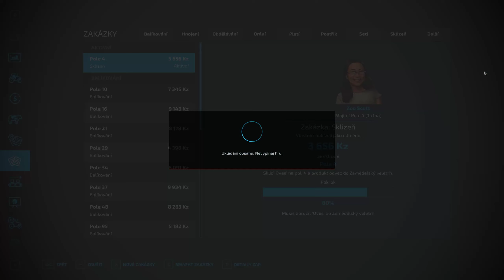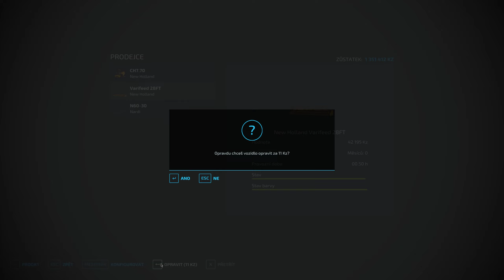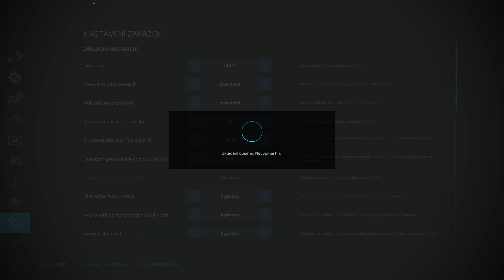Farming Simulator 22 The Old Stream Farm Expansion 1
Odkazy na ANRO, Farma Čejč, Ludmilla Tábor, Murfas Charon, Prcek, Savalien a WeMod.